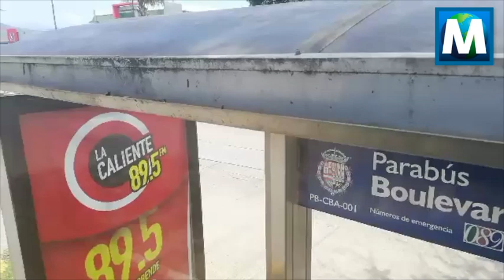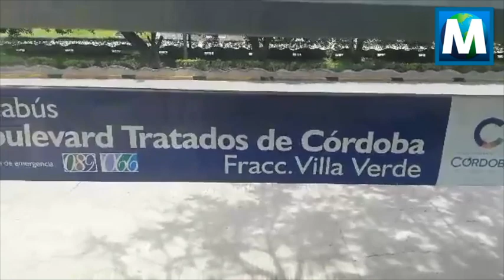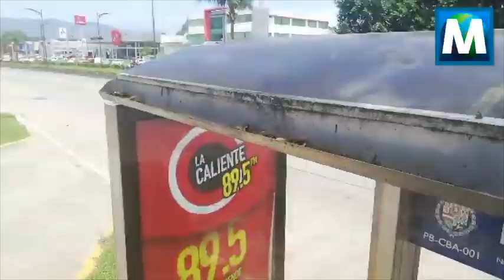¿Cuál es su opinión acerca de los accidentes en el bulevar Tratados de Córdoba?